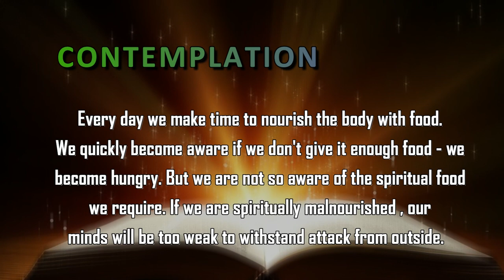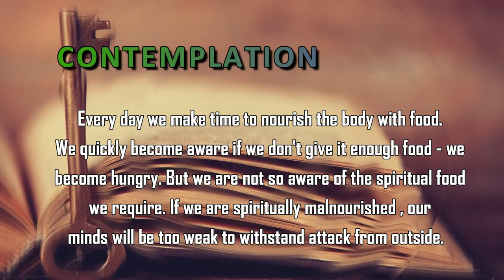DAY 90 WISDOM